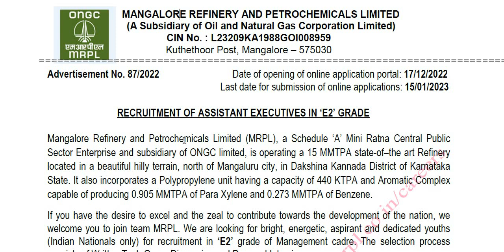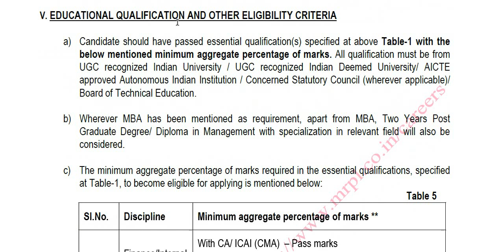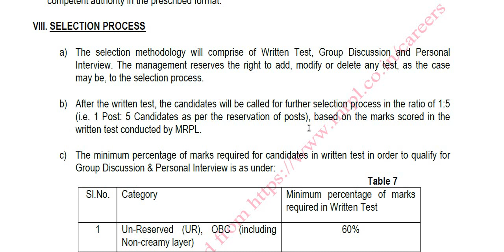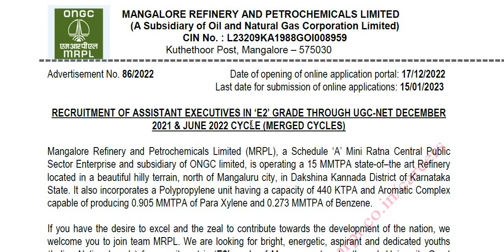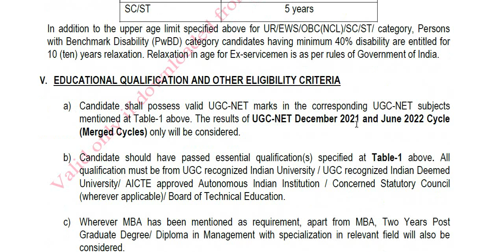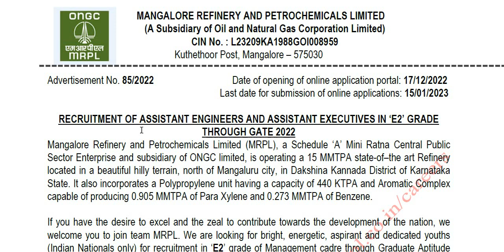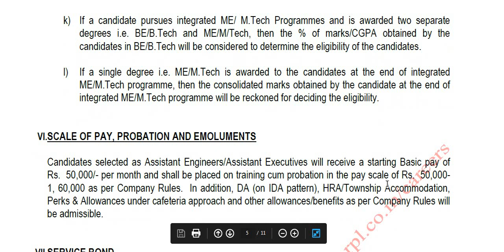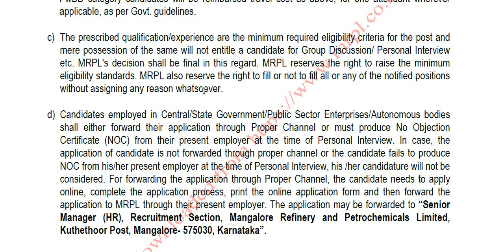Mangalore Refinery and Petrochemicals Limited ನಲ್ಲಿ ನೇಮಕಾತಿ|Job Junction||Classic Education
RECRUITMENT OF ASSISTANT ENGINEERS AND ASSISTANT EXECUTIVES IN ‘E2’ GRADE THROUGH GATE 2022

RECRUITMENT OF ASSISTANT EXECUTIVES IN ‘E2’ GRADE THROUGH UGC-NET DECEMBER 2021 & JUNE 2022 CYCLE (MERGED CYCLES)